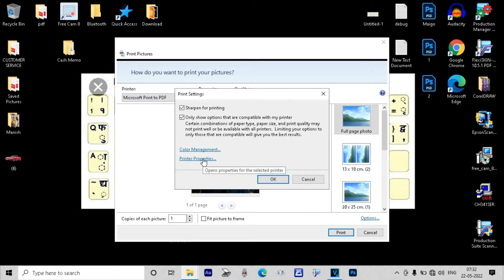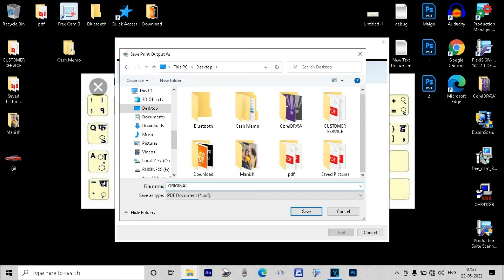PDF बनाने का सबसे आसान तरीका | Easy way to make a PDF File | DS MENTOR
Connect with DS MENTOR

@DS MENTOR